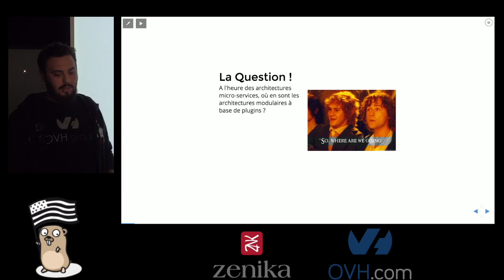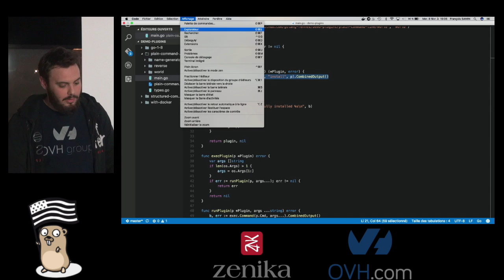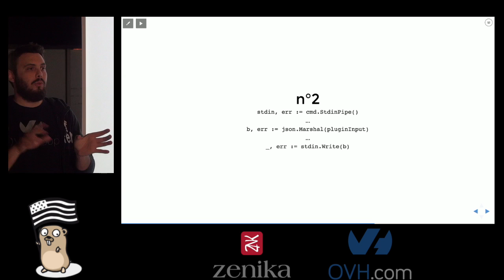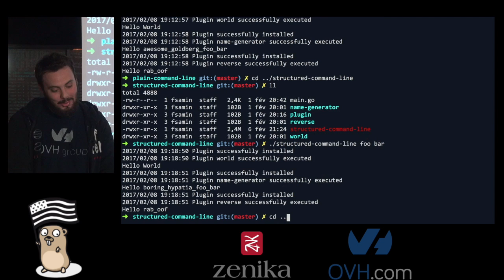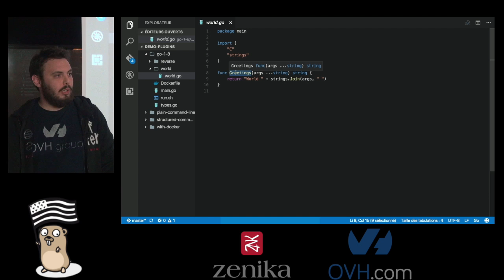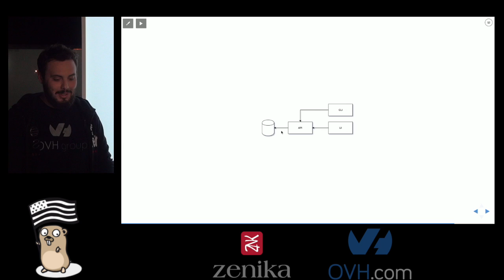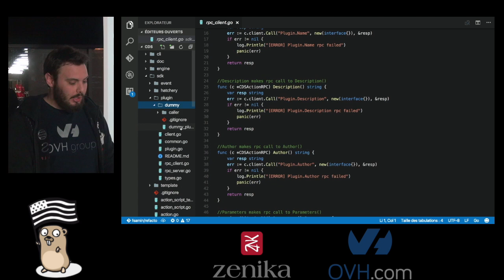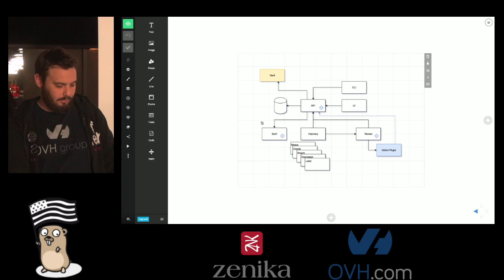[GolangRennes] Enlarge your software ! Architecture modulaire et plugins (François Samin)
A l'heure des architectures micro-services, où en sont les architectures modulaires à base de plugins ? Nous essayerons de répondre à cette question au travers d'un tour d'horizon des différentes façons de mettre en place un système de plugins en Go(lang).

Cette présentation vous sera présentée par @francoissamin. DevOps dans l'équipe CD d'OVH.